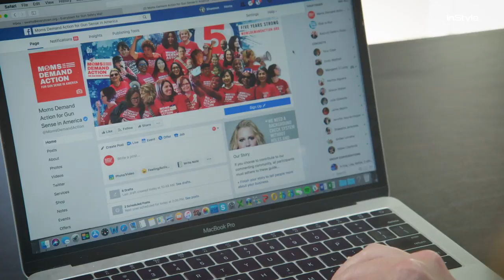How One Mom, Shannon Watts, Has Taken Gun Safety Into Her Own Hands | InStyle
When a shooter killed 26 students and faculty at Sandy Hook Elementary School in 2012, Shannon Watts decided enough was enough. “I felt like I had to do something or I would be culpable the next time,” the former corporate executive and mom of five says. Watts launched a Facebook page that became Moms Demand Action for Gun Sense in America. The organization quickly grew into the grassroots arm of Everytown for Gun Safety, a nonpartisan nonprofit dedicated to reform. Combined, the two groups now mobilize more than 5 million volunteers (at press time) with chapters in all 50 states.

To hear more about the beginning of Moms Demand Action, plus Watts’s plans for a safer future, watch the video above.